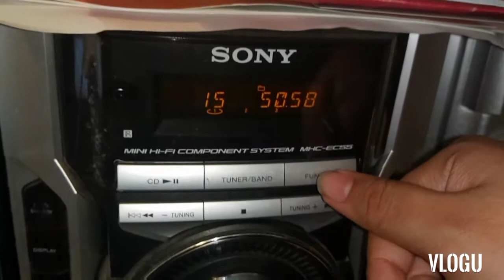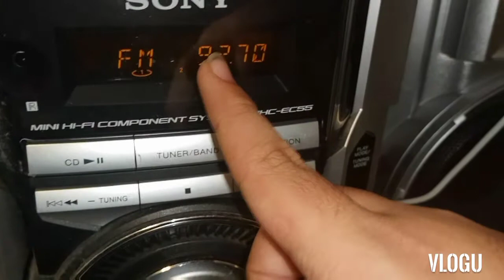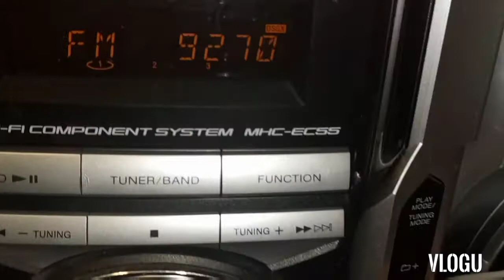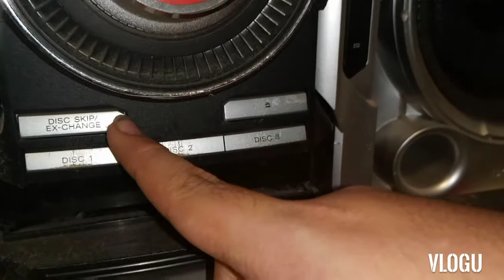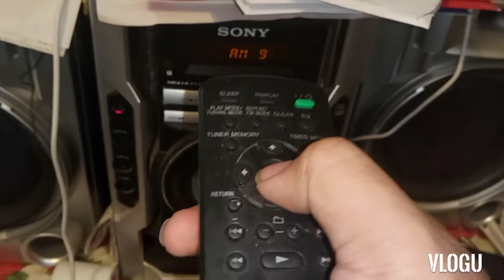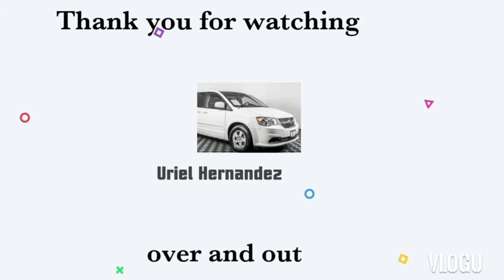[Deleted video] sony mhc-ec55